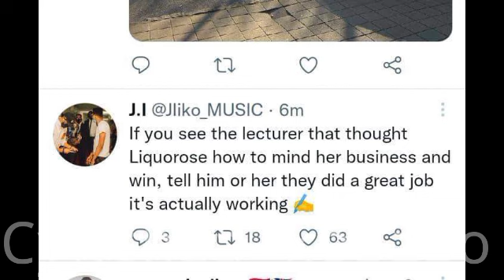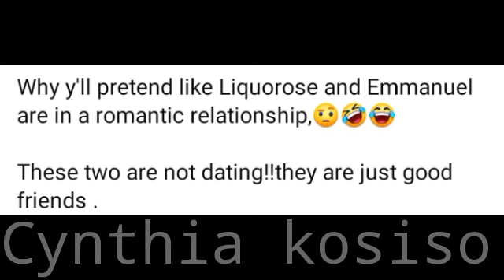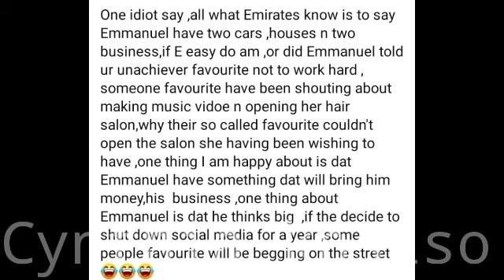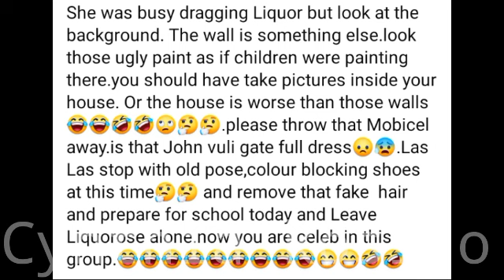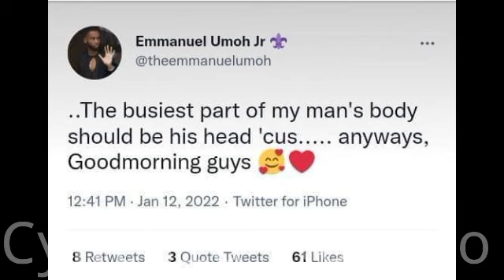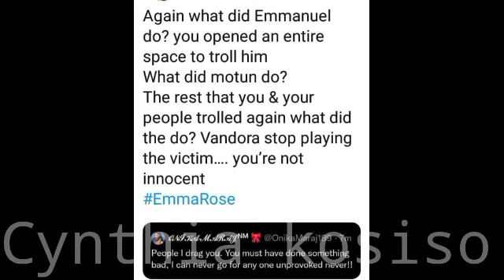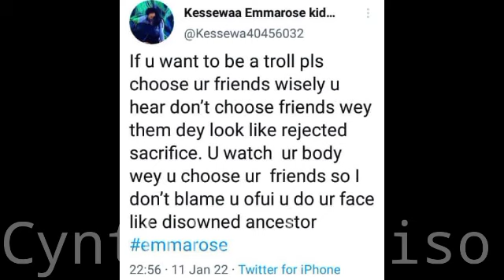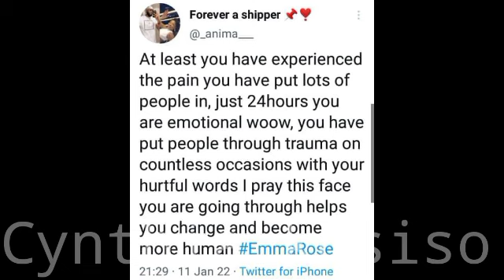Shocking 😱 Emmanuel showed his Pre.ek on Snapchat 🙆 /Does Emmanuel look like a monkey? unbelievable